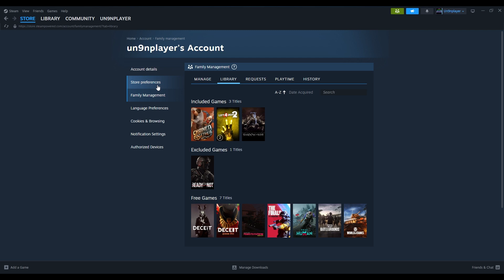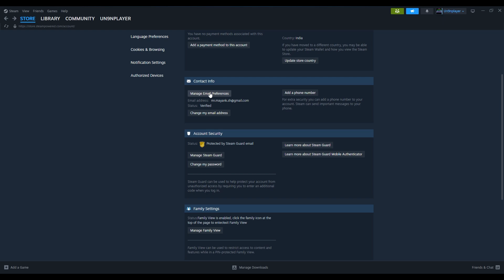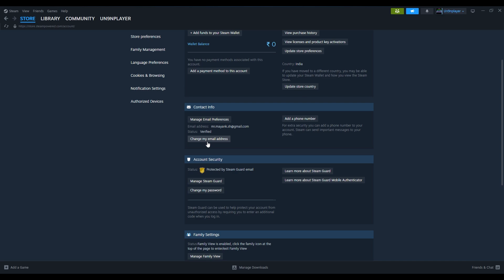I Bypassed Steam Family View, Here’s How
Unlock your gaming potential! 🎮 Discover how to bypass or manage Steam Family View like a pro. Whether you've forgotten your PIN or need to troubleshoot, this guide has you covered! 🚀 Watch till the end for all the tips and tricks.